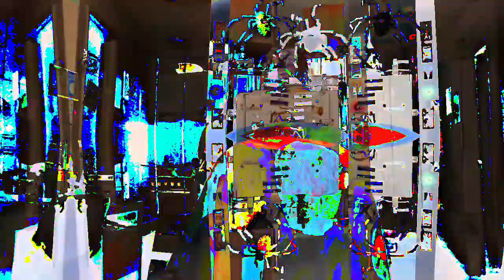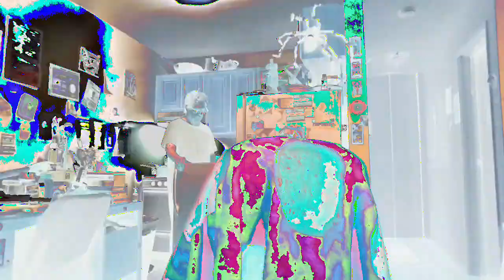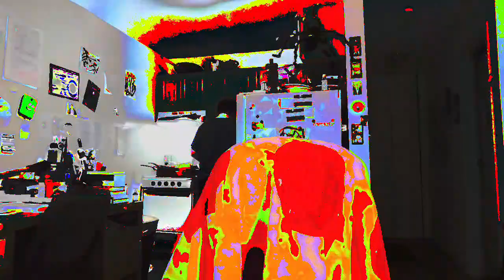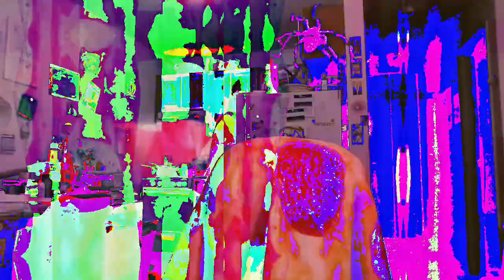[EPILEPSY WARNING] Movie 23 02 21 12h34m39s *Photosensitivity Warning*